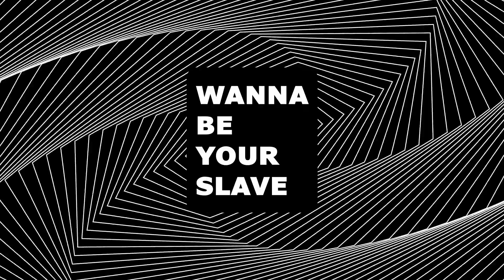Måneskin - Wanna Be Your Slave (JwBlake Bootleg Remix)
LINKS
Stream My Music: